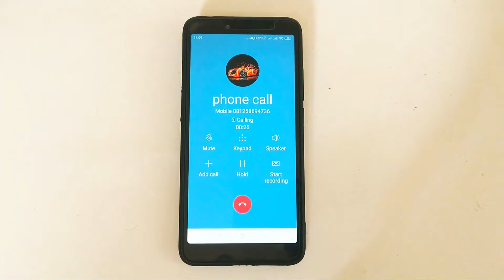REALME VS HUAWEI VS INFINIX WALLPAPER BACKGROUND INCOMING CALLS